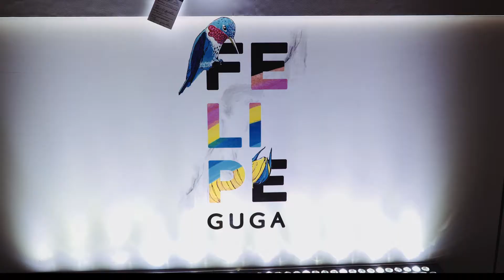MrCatStudio 2017 Edição Rio